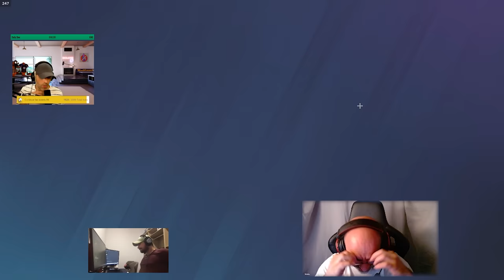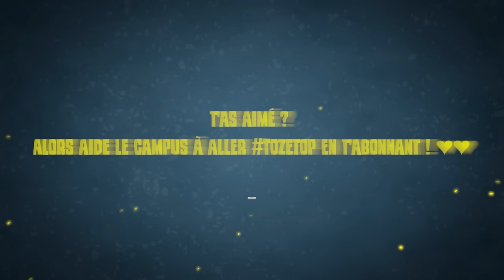Entrainer un BRONZE gagner SES 1v1 ?! 🎓 R6